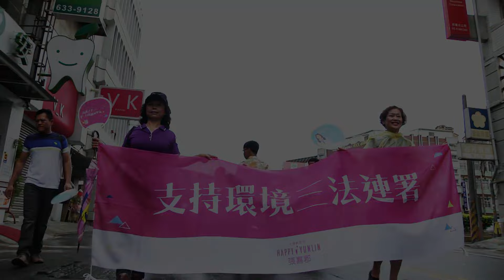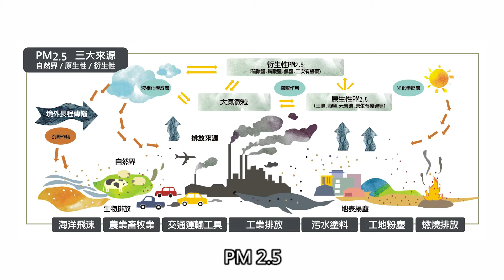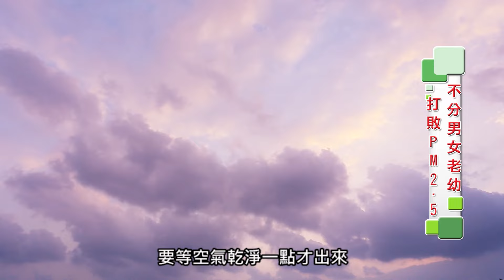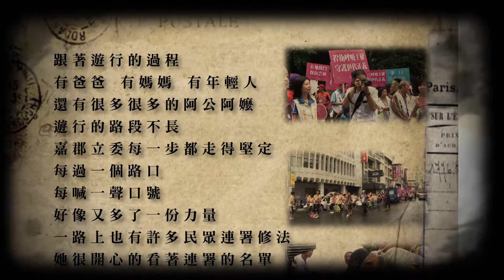0718真心看台灣 張嘉郡 抗空污大遊行